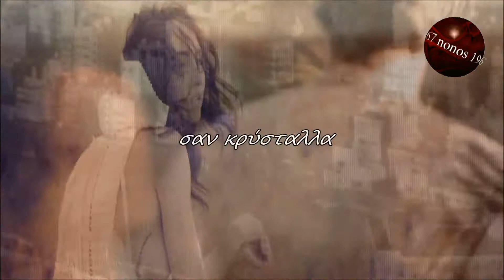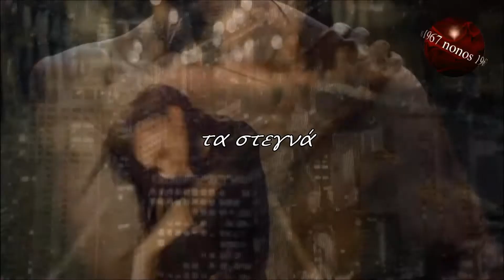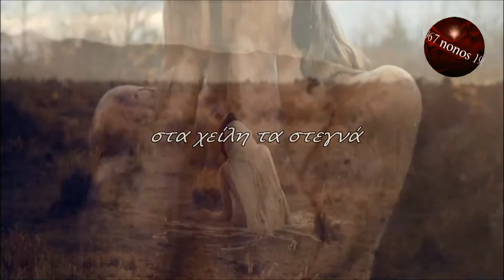Κάτι τέτοιες ώρες Νίκος Μακρόπουλος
Στίχοι:   Βούλη Μεγαλοοικονόμου
Μουσική:   Νίκος Παπαδόπουλος

Σε σκέφτομαι
κι ο ύπνος με κοιτάζει
απ' την απέναντι γωνιά
δεν πλησιάζει

Σε σκέφτομαι
κι οι ώρες καρφωμένες
μες στα ρολόγια από καιρό
σταματημένες

Κάτι τέτοιες ώρες
με χνώτα μεθυσμένα
και φωνή που σπάει
στα χείλη τα στεγνά

Σου λέω απελπισμένα
ζωή χωρίς εσένα
μοιάζει η κάθε ώρα
βουτιά στο πουθενά

Κάτι τέτοιες ώρες
τα δάκρυα για σένα
σαν κρύσταλλα σπασμένα
ματώνουν την καρδιά

Σε σκέφτομαι
κι η νύχτα δεν χαράζει
μες της καρδιάς την σκοτεινιά
πάλι πλαγιάζει

Σε σκέφτομαι
κι ο πόνος δεν κοιμάται
θυμίζει λόγια σου πικρά
δεν με λυπάται

Κάτι τέτοιες ώρες
με χνώτα μεθυσμένα

Σου λέω απελπισμένα
ζωή χωρίς εσένα
βουτιά στο πουθενά

Κάτι τέτοιες ώρες
σαν κρύσταλλα σπασμένα
ματώνουν την καρδιά

Κάτι τέτοιες ώρες
με χνώτα μεθυσμένα

Σου λέω απελπισμένα
ζωή χωρίς εσένα
βουτιά στο πουθενά

Κάτι τέτοιες ώρες
σαν κρύσταλλα σπασμένα
ματώνουν την καρδιά...